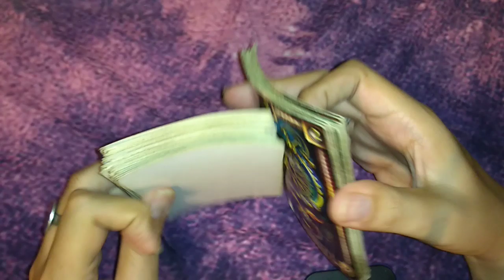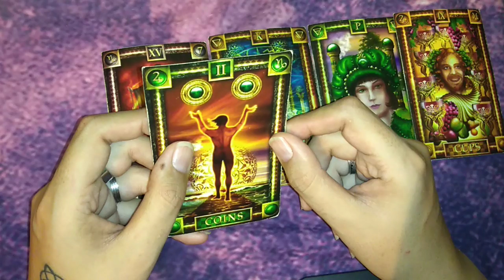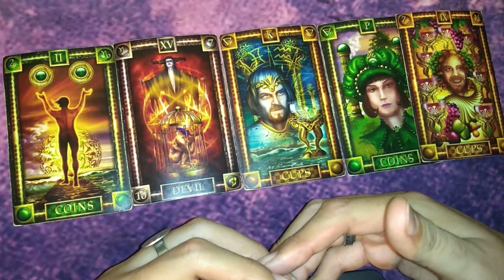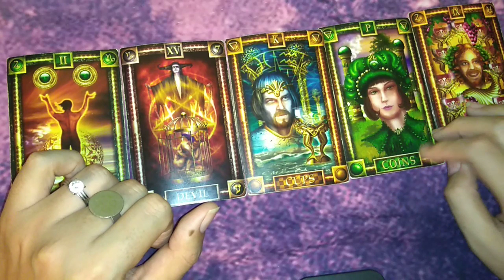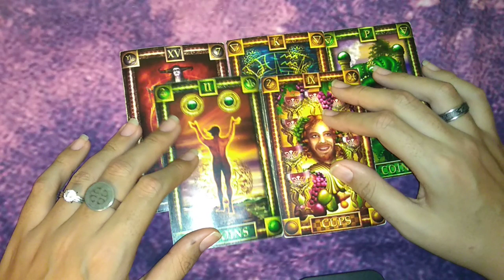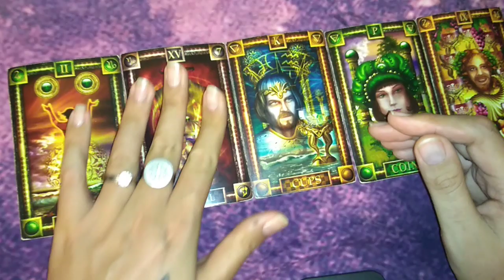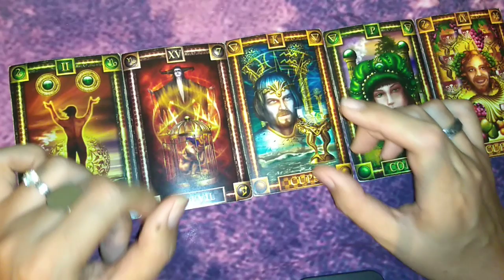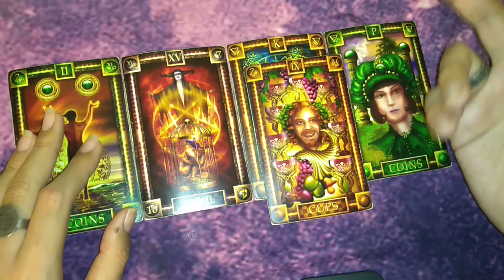ESCORPIO "CUIDADO CON EL DIABLO" - 16 AL 31 DE JULIO DEL 2019